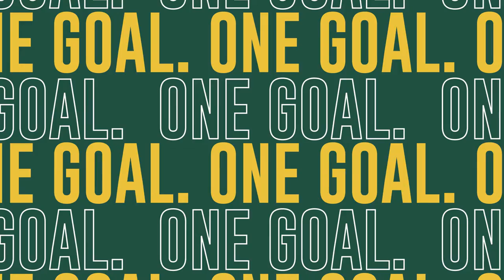Giving Days Alumni Hype Video - Shorecrest Prep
Next Level Visual Studios is a digital media production company headquartered in Tampa, FL. We eat, live, and breathe digital content. Our mission is to create visual art that represents the story being told. It gives us permission to break outside of what’s ordinary and create something awe-inspiring that all of us can be proud of.